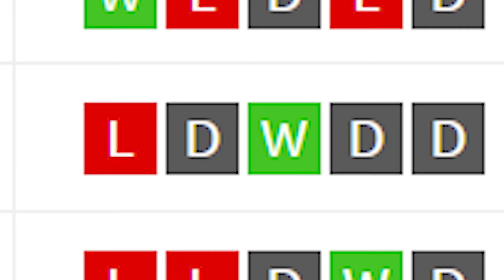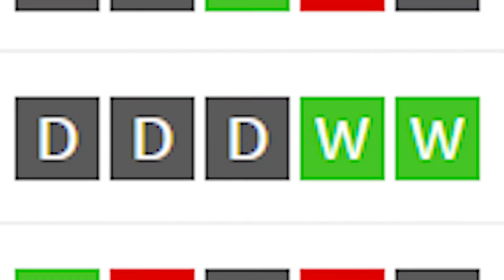MY PREMIER LEAGFUE GAMEWEEK 10 PREDICTIONS *WILL HAALAND WIN BALLOON D'OR*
Welcome to the video guys! We are back with another GAMEWEEK PREMIER LEAGUE PREDICTION!

This weekend 10 games are being played.
AFC Bournemouth VS Leicester City
Chelsea VSWolverhampton Wanderers
Manchester City VS Southampton
Newcastle United VS Brentford
Brighton & Hove Albion VS Tottenham Hotspur
Crystal Palace VS Leeds United
West Ham United VS Fulham
Arsenal VS Liverpool
Everton VS Manchester United
Notts Forest vs Aston Villa

The Big Topic is : WILL HAALAND WIN BALLOON D'OR?

I give my thoughts on all the games this weekend.

This is my weekly football Premier League Predictions

Let me know your predictions!! WE ALL LOVE THE PREMIER LEAGUE!!